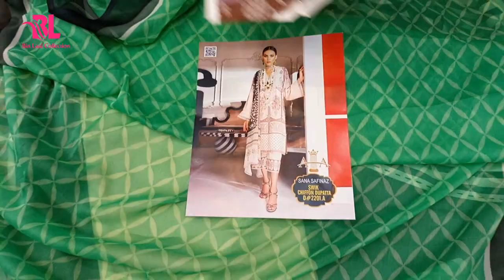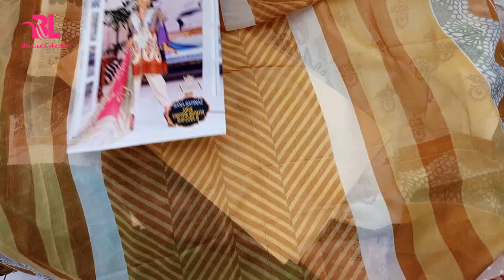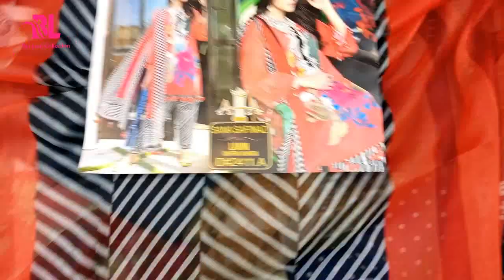Lawn Collection 2021 New Arrival | 3PC Suits Chiffon Dupatta & Lawn Duppata | Winter Collection.